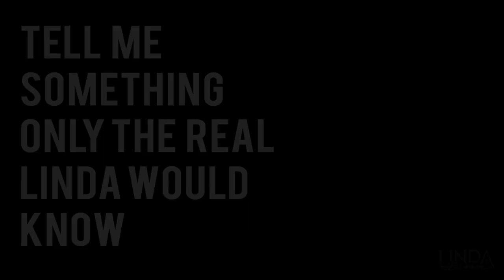Available on December 5th!!!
Linda is acting strange and her friends are starting to worry about her. Experiences she does not remember living, and witnesses saying they have seen her in places where she has never been, make her doubt her sanity…